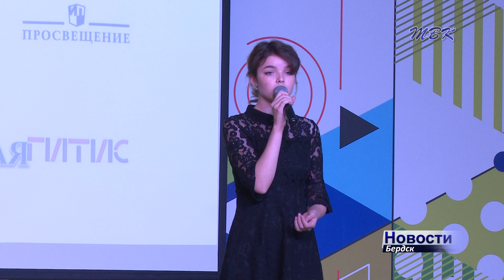В Бердске проходит конкурс «Живая классика». Победители получат путевку в «Артек», где пройдет финал